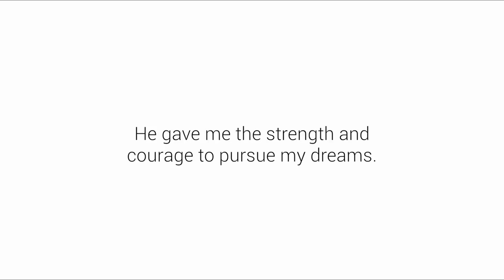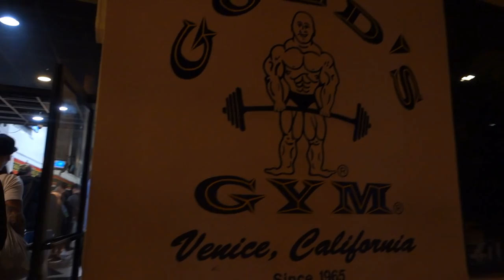L.A. VLOG: FitExpo with Team Rise & Training at The Mecca w/ Marc Fitt, Matt Ogus, David Laid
Part 2 of our Los Angeles adventures, discovering the Rise booth at the Los Angeles Expo and training at ''The Mecca'' with amazing people.